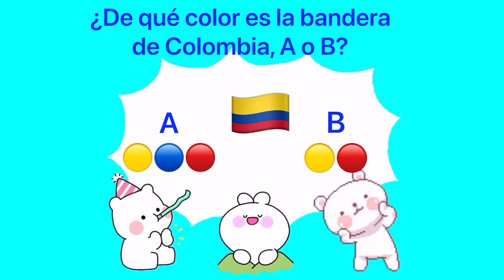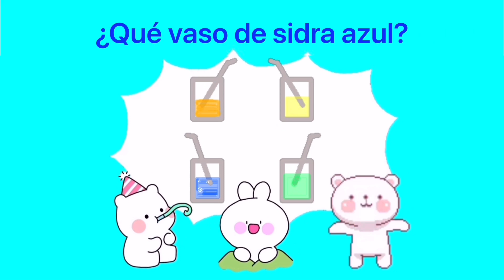🇨🇴 República de Colombia ٩(๑❛ᴗ❛๑)۶★ Aprendiendo colores ・¿Cuál? ・Versión en español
🐯Nous espérons vous proposer d'autres vidéos amusantes à l'avenir.🐬